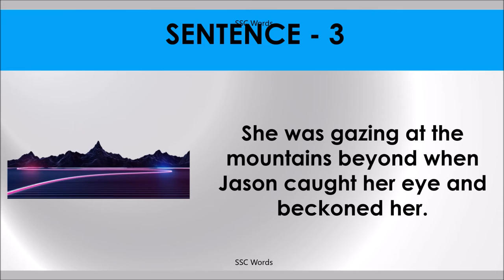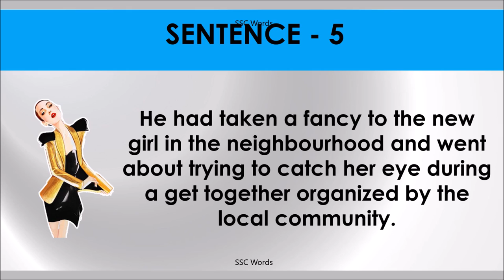CATCH EYE Idiom 819 # Meaning and five sentences # SSC Words